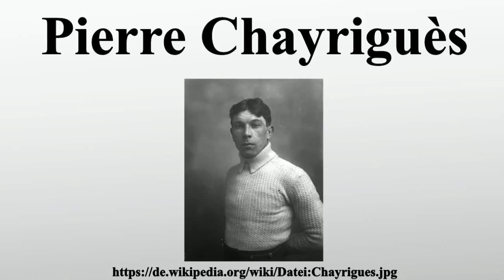Pierre Chayriguès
Vielen Dank für Ihre Unterstützung:

Pierre Chayriguès war ein französischer Fußballspieler.

Bild-Copyright-Informationen
Urheber Info: Agence Rol Beschreibung französischer Wirkungsdaten 1904 bis 1937 Normdaten VIAF: 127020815 BNF: 14944579q